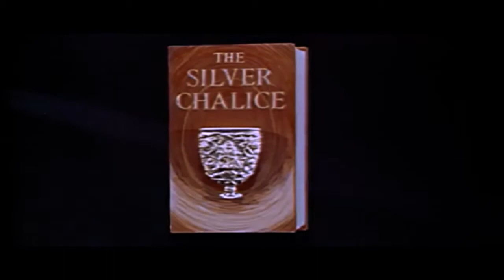The Silver Chalice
Coming Soon to The MARS Theatre.